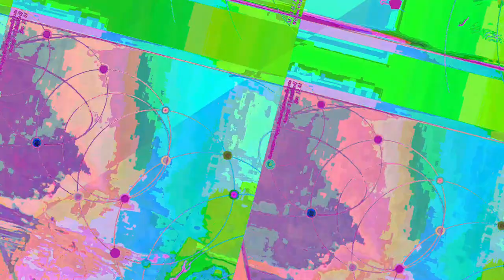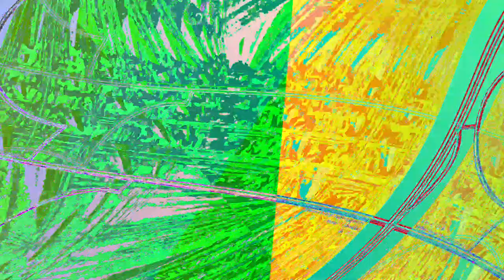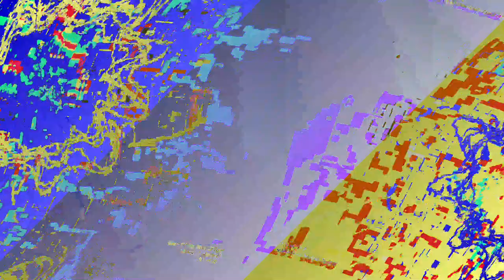[EPILEPSY WARNING] Movie 23 06 11 09h39m37s